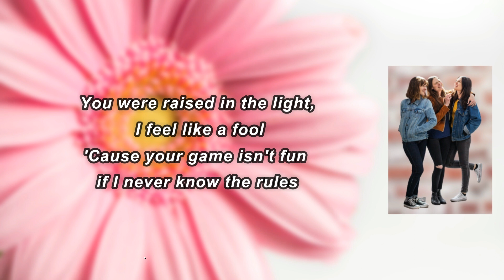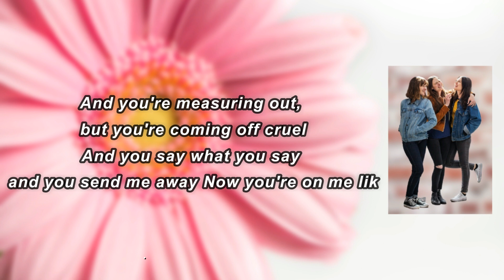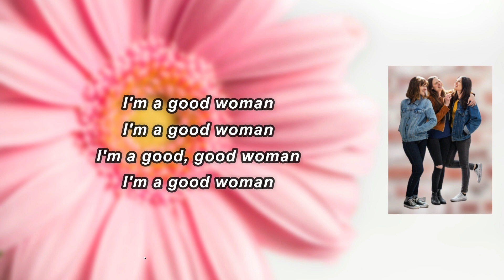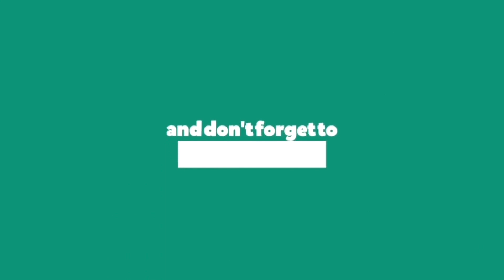The Staves - Good Woman (Lyrics)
Good Woman Lyrics:

 Will you say what you want
And you never go back
My song is a song
Even buried in the black
Well, I cover my mouth
And I straighten my back
I'm a good woman
Be kind
Erased in the light
I feel like a fool
'Cause a game isn't fun
If I never know the rules
And you're measuring out
Becoming of cruel
And you say what you say
And you send me away
Now you only like
Surrender is sweet
Forgiveness divine
But who will build statues of me
When I leave you all behind
And I'm carrying weight
But I know it's not mine
With half a heart it's hard to stop
But I feel as though
I'm a good, good woman (come on)
I'm a good, good woman